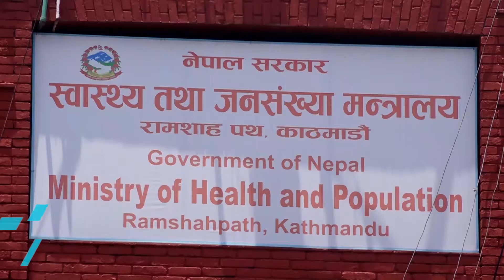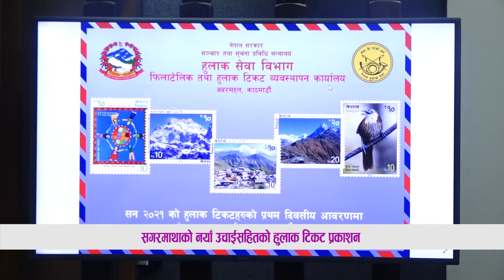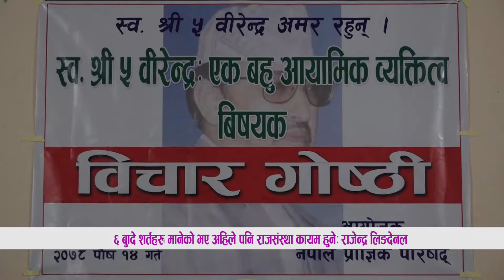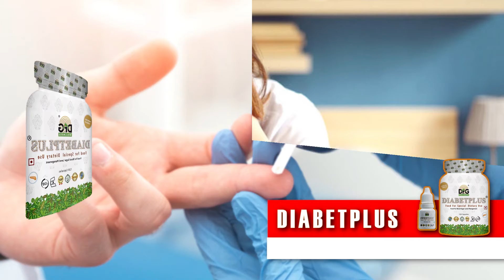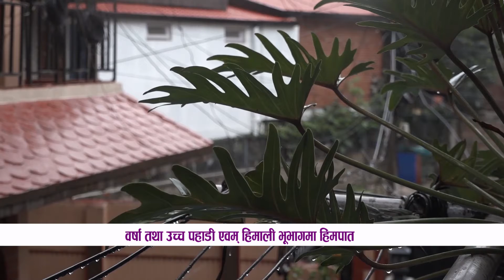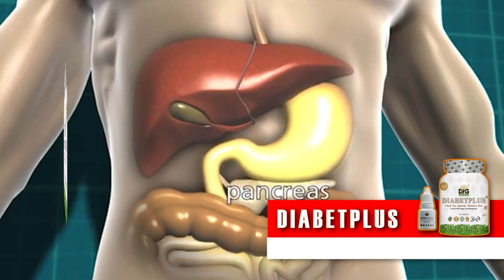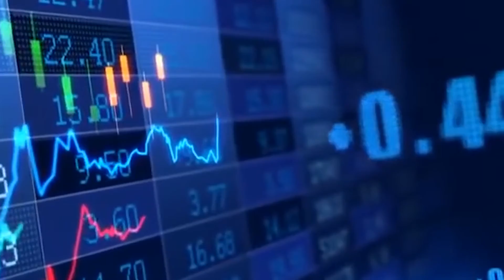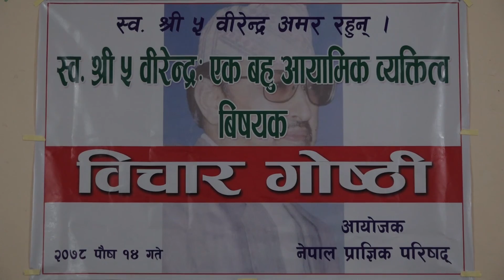|| LIFE OK SAMACHAR || लाईफ ओके समाचार, पुस १४, २०७८ || LIFE OK TELEVISION HD ||